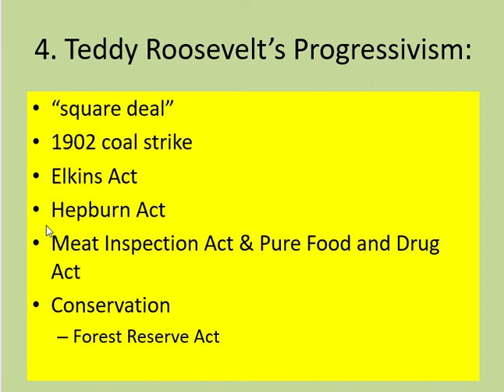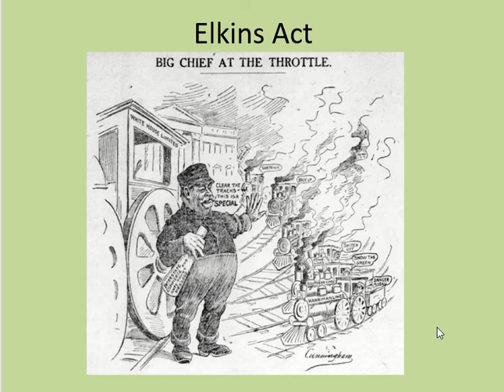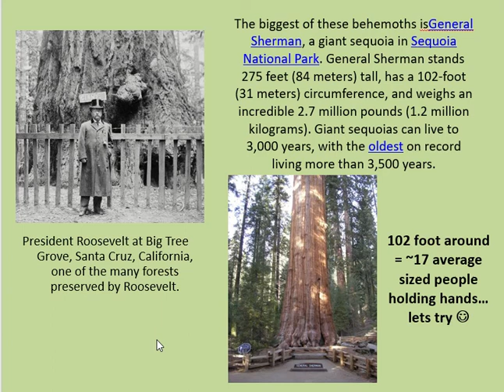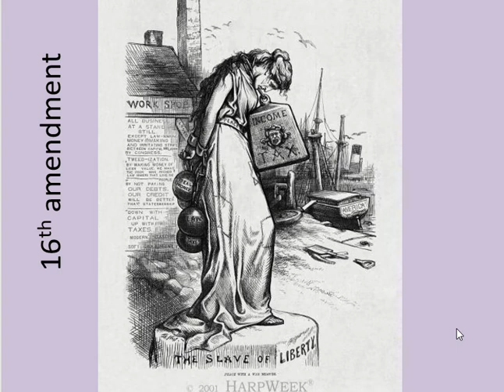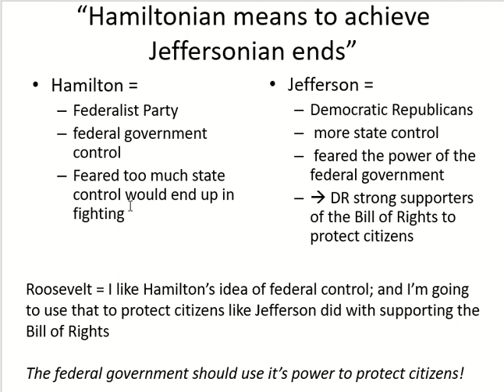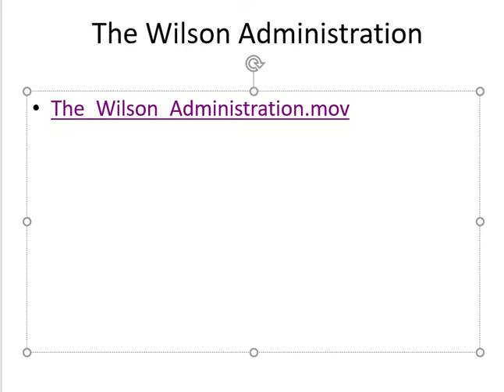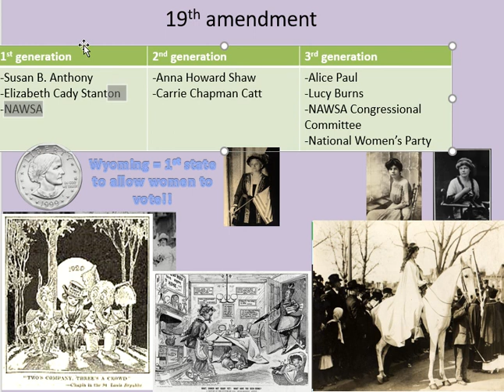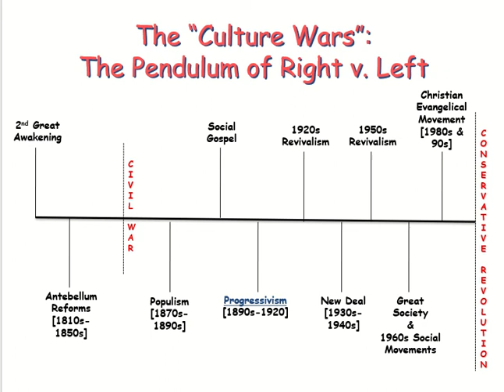APUSH Progressive Lecture pt 2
Sorry the audio on some of the inserted videos is poor :(